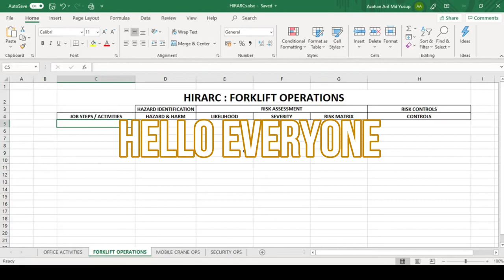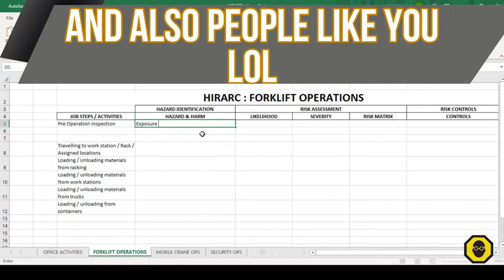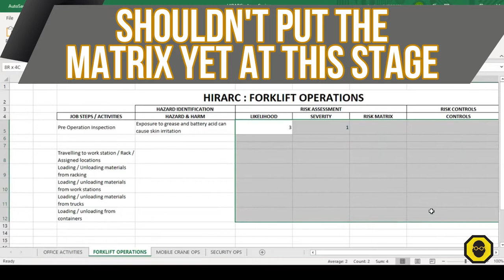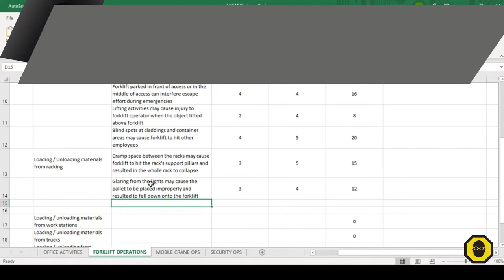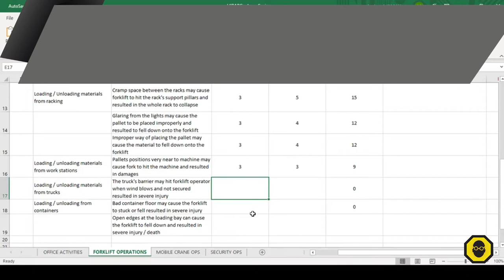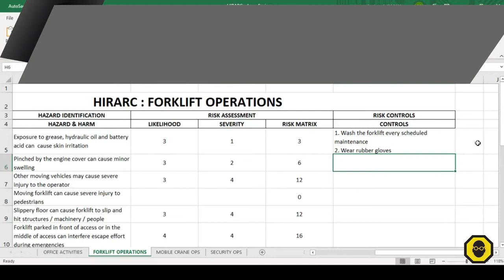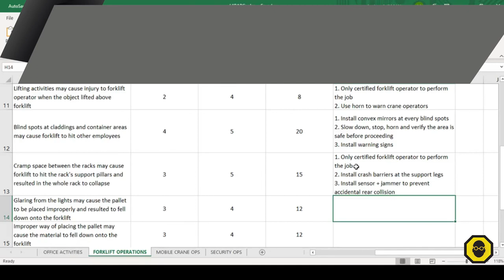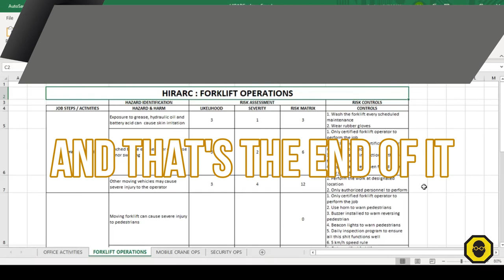HIRARC Forklift Compressed Tutorial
This is a demonstration and tutorial of building HIRARC for Forklift Operation

The intention is to expose you on how a professional OSH Practitioner do the HIRARC so that you can upgrade your skills as well

Coach Azahan Safetyman is a professional learning facilitator with years of experience in the industry